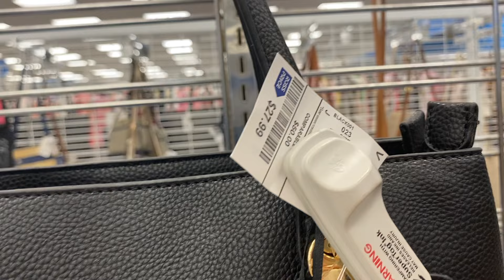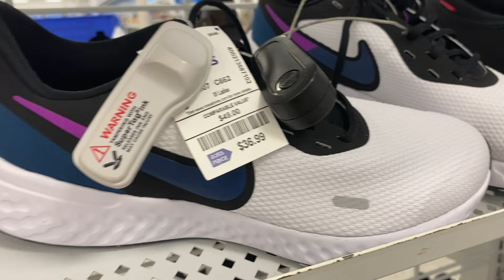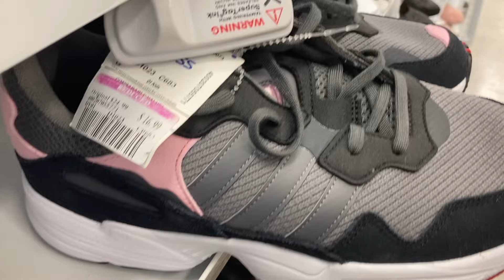Ross Dress For Less Shoe Haul * Purse and Handbag Collection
Hello Saver, I went to Ross Dress For Less doing another Ross haul. I will be looking at the Ross handbag collection and a shoe haul. Ross has the best deals on purses, handbags, shoes and more at the best prices. This shopping haul has some amazing deals at rock bottom prices.